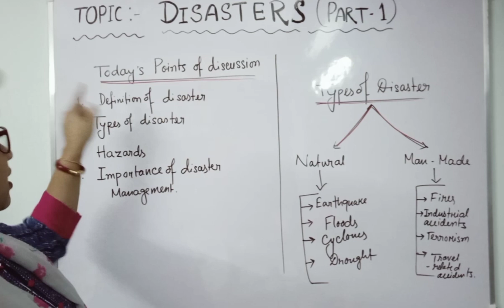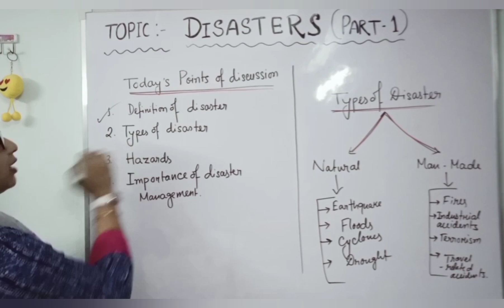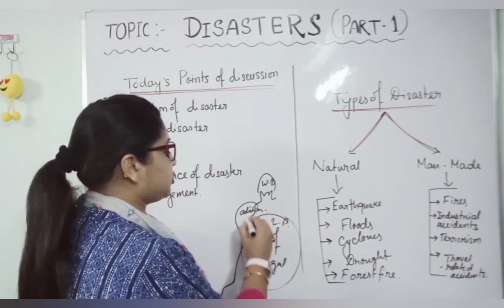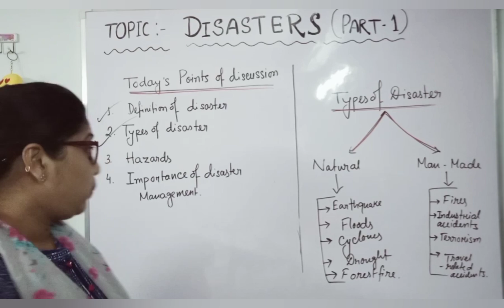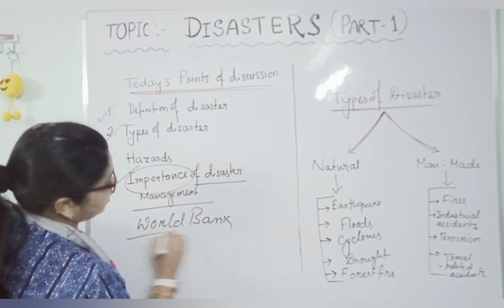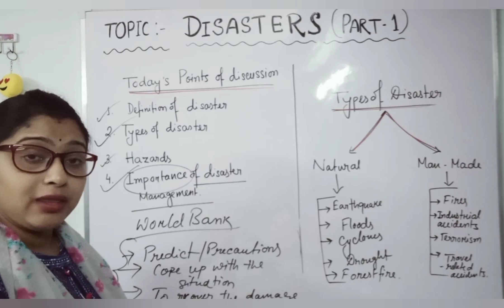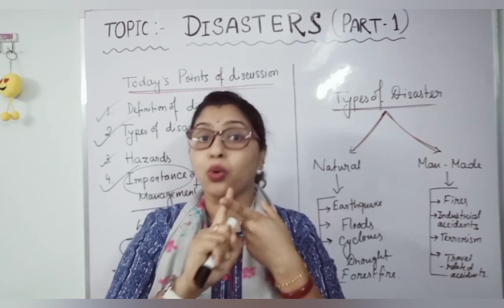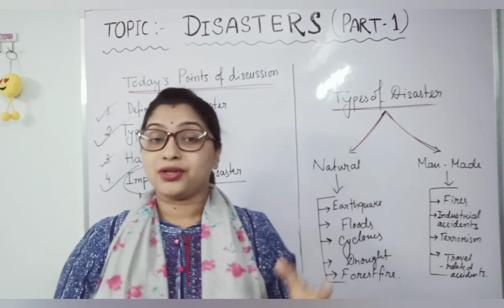ICSE GEOGRAPHY.Class-8, Topic- Disasters (Part-1)-" DEFINITION, TYPES, IMPORTANCE ".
Hello everyone . In this video very easy way I have explained about the" definition of Disasters, types, Hazards, and Importance of Disaster management."